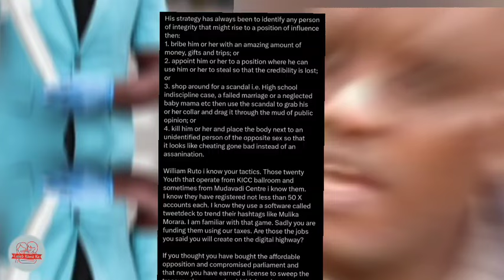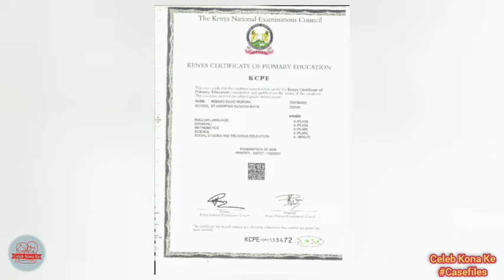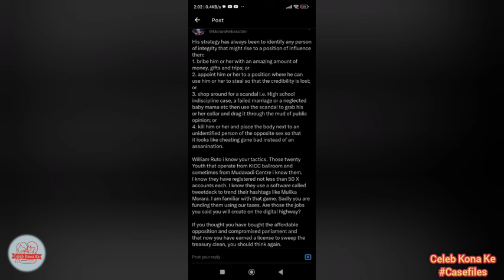KEBASO MORARA VS ITUMBI: MORARA SHOCKS KENYAS AFTER REVEALING HIS KCPE RESULTS AFTER ITUMBI DID THIS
DENNIS ITUMBI AND HIS TEAM OF BLOGGERS HAVE BEEN TRYING SO MUCH TO DISCREDIT KEBASO MORARA EVEN ATTACKING HIM PERSONALLY AND SAY HE IS UNEDUCATED BUT MORARA HAS SHOCKED THE COUNTRY AFTER REVEALING HIS ACADEMIC PAPERS AND WHAT HE SCORED